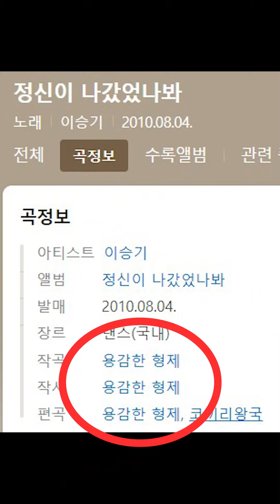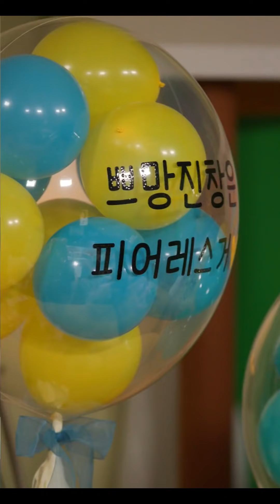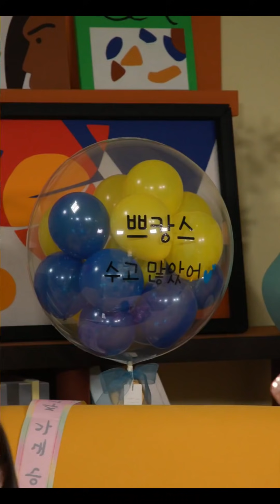쁘캉스 4회 하이라이트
[출처]
네이버 나우 쁘캉스 4회